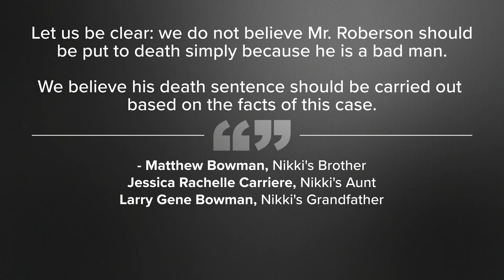Both sides weigh in on Robert Roberson death row case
People from both sides of the aisle on the case of death row inmate Robert Roberson weighed in on the ongoing litigation to suspend his execution.